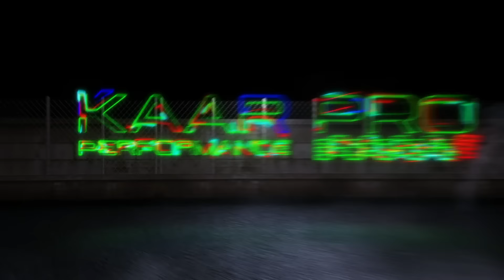Une GOLF 7R sous la pluie (on a cassé un turbo !)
Salut les amis ! Aujourd’hui de nouveau une golf, cette fois ci, on est avec une golf 7R après le test de la Golf 7 GTI. N'hésitez pas à nous dire laquelle vous préférez entre la GTI et la R dans l'espace commentaire.

(A 26:07 = BONUS les amis !)

On vous met ici les chapitres pour vous repérer le long de la vidéo :

Chapitres :
00:00 Dans cette video
00:50 Intro
01:48 Turbo cassé
04:35 Présentation extérieure
06:44 extrait S3 8Y
07:40 présentation intérieure
09:42 moteur
12:10 boucherie
13:41 L’essai
17:09 24h de hem
22:21 Retour au garage
25:55 bonus

Bon visionnage ! 📺

En espérant que ce court métrage vous a plu ! 🎥

👉 LIKER/COMMENTER/PARTAGER cette vidéo

Pronostic pour ce combat ?

UNE BOUCHERIE !!! 🦾

Garage situé :

📌29 rue Colbert à Hem (59510)

• Spécialisé dans :
📈la reprogrammation moteur
♻️le passage à l’éthanol

À très bientôt la team B! ✌️